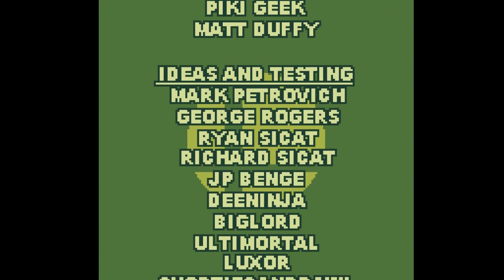Super Smash Land - Link Playthrough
A playthrough of Super Smash Land's Acrade mode as Link.

SSL is a Smash Bros. computer fan-game designed in the original Gameboy style